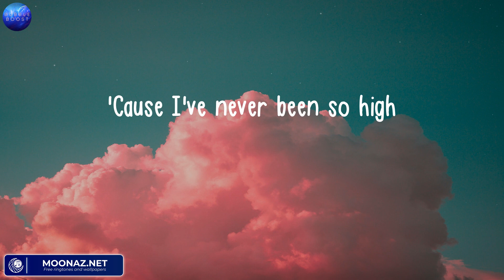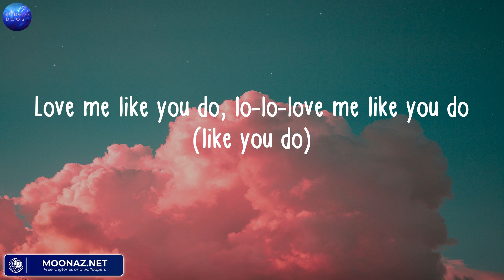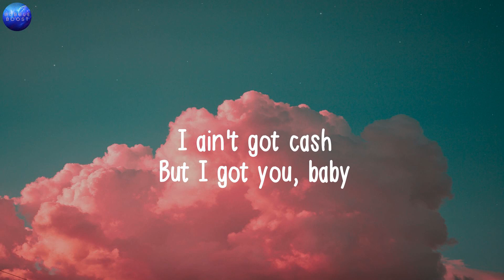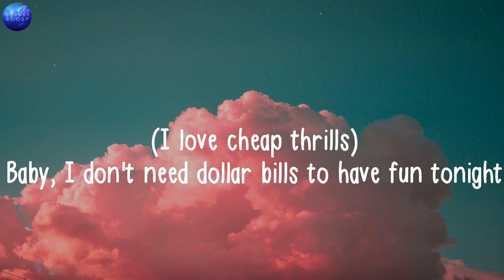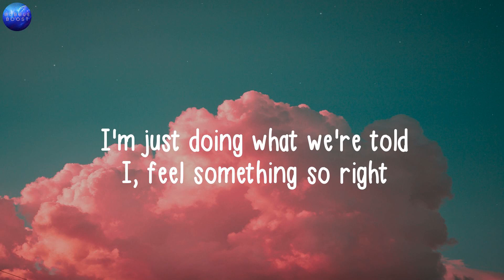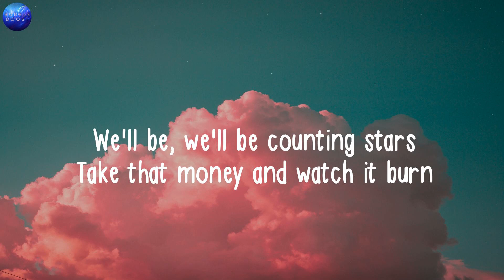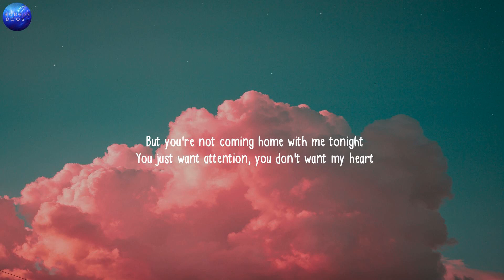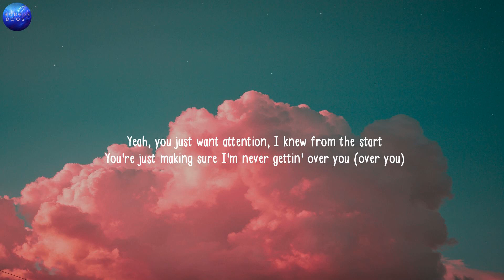Ellie Goulding, Love Me Like You Do (Lyrics), Sia, Cheap Thrills, OneRepublic, Counting Stars,..